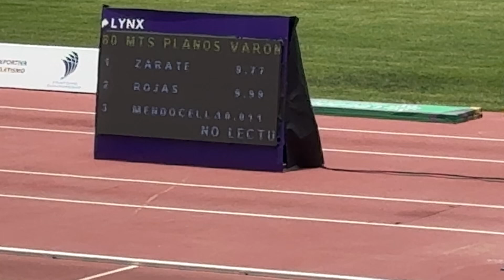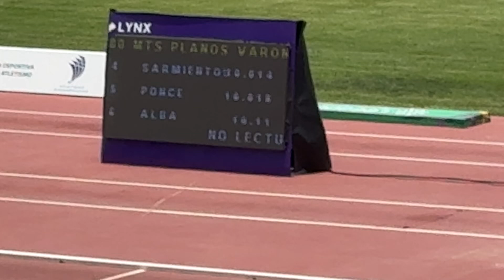80 m Planos Varones U14, Final, Campeonato Nacional Infantil de Atletismo U14-16-17, Perú 2024.